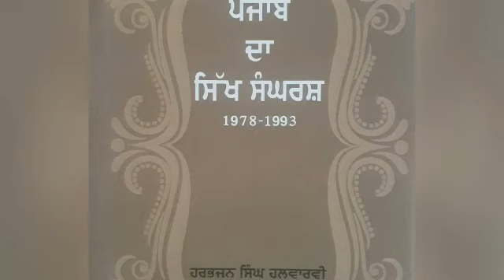ਸਿੱਖ ਬੀਬੀਅਾਂ ਨਾਲ ਭਾਰਤੀ ਸੁਰੱਖਿਅਾਂ ਬਲਾਂ ਵੱਲੋਂ ਕੀਤੇ ਬਲਾਤਕਾਰ ਬਾਰੇ 1989 ਦੀ ੲਿੱਕ ਸੰਪਾਦਕੀ।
ਕਿਤਾਬ: ਪੰਜਾਬ ਦਾ ਸਿੱਖ ਸੰਘਰਸ਼(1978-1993)
ਲੇਖਕ: ਹਰਭਜਨ ਸਿੰਘ ਹਲਵਾਰਵੀ